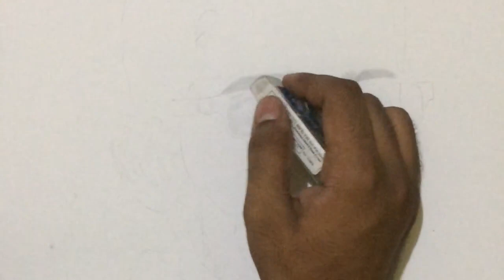Day 1, progress sketch of Sundar Pichai (Pichai Sundararajan)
Hey, my name is Udit. I love to draw faces. Each face to me tells an intriguing story regardless of age, gender, race or background. In this video, I will show you how I add details to my sketches.

1. 3H, 2B, 3B, 4B, 6B, 10B Pencils
2. Bending stumps
3. Apsara eraser
5. Cartilage paper (45*30cm)